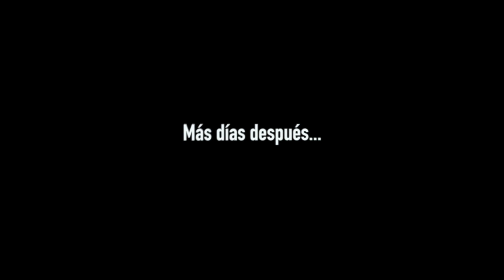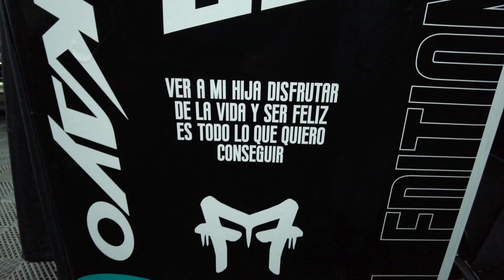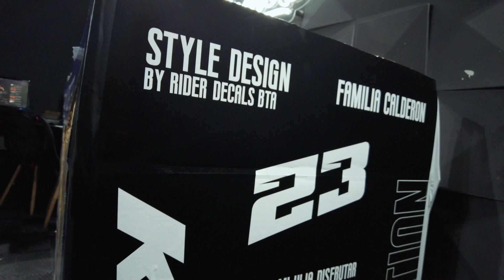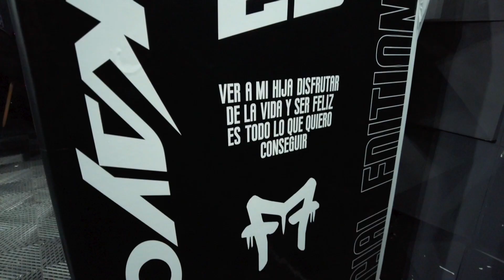La NUEVA adquisición de la FAMILIA - Quedo ESPECTACULAR 😱